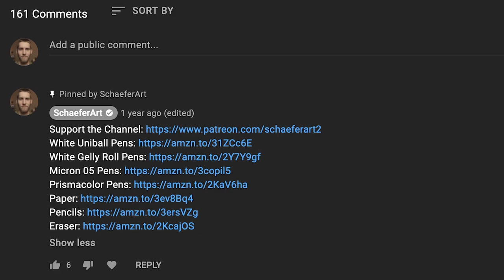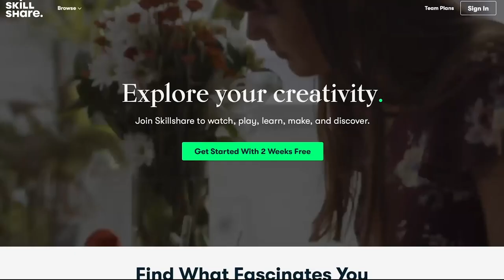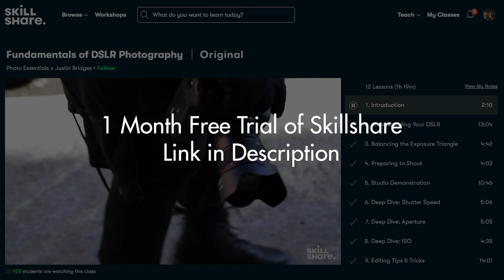9 Ways I Make Money as an Artist - Art Business Income Streams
0:00 Intro
1:05 1. My First Source of Income
1:53 2. Perplexing Way to Make Money
2:32 3. The Global Online Store
3:23 4. Passing Down the Knowledge
3:55 5. Generous Companies
5:14 6. More Efficiently Passing Down the Knowledge
6:12 7. Cool Stuff
6:35 8. The Universal Language of Mankind
7:15 9. Kind People Like You
8:00 The Reality

Video Gear & Other Useful Links:
Main Camera
Sony Action Cam

With this Channel, I explore a variety of concepts regarding learning to draw or how to draw almost any subject, learning to paint landscapes & still lifes in watercolors, and many other topics involving art, painting, technical aspects, and life.